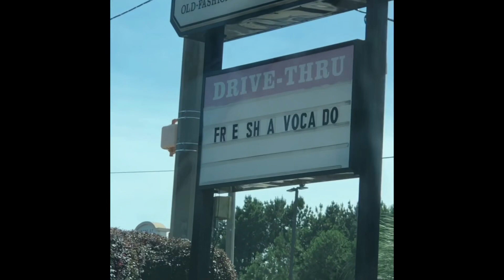SUMMER MONTAGE 2018!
epic memories of my summer :))